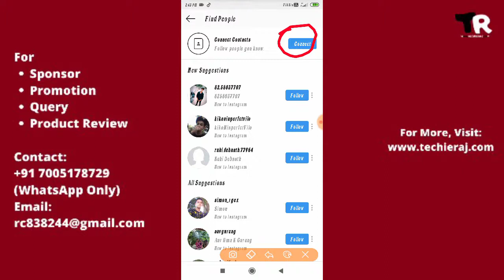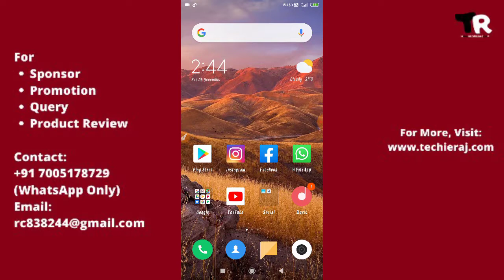How to Find Facebook Contacts On Instagram